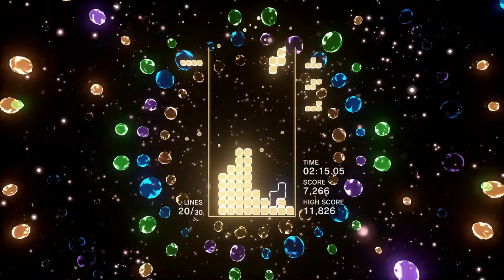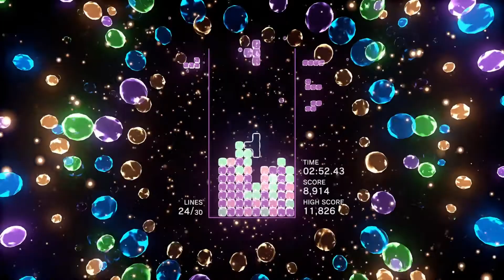TETRiS EFFECT "バブル・リング"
"EFFECT MODES"のクイックプレイ動画です。
作業等のお供にでもどうぞ。